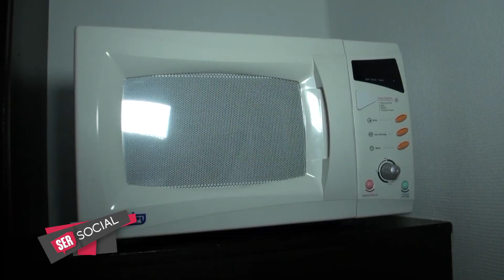SER SOCIAL - ¿Cómo se hace el servicio de mucamas? - Bloque 1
Visitamos el Urquiza Apart Hotel  & Suites y conocimos el paso a paso en la limpieza y orden de las habitaciones.